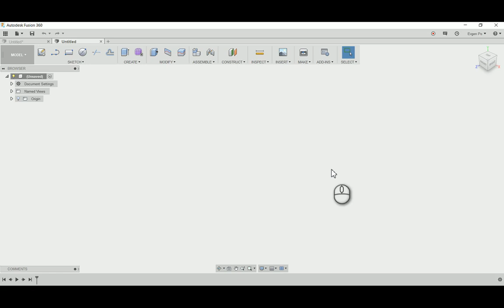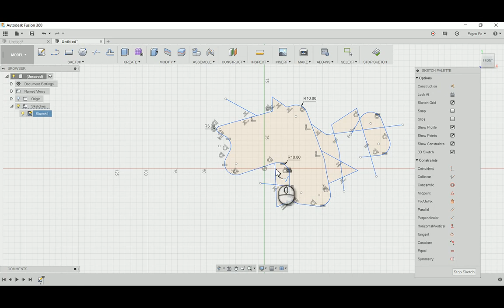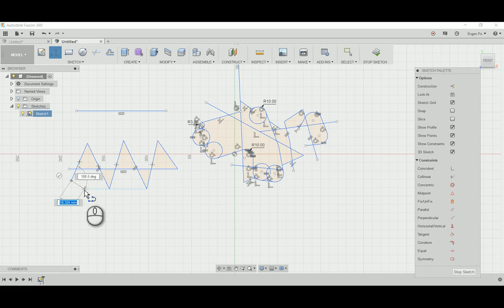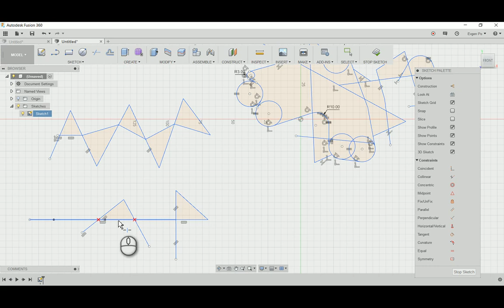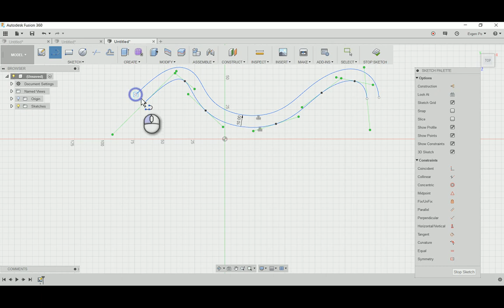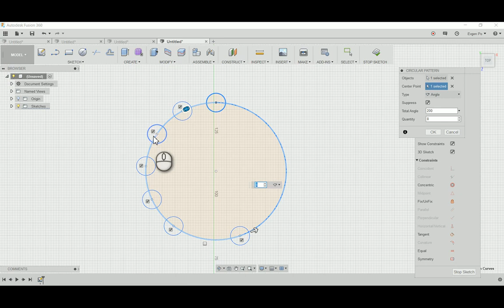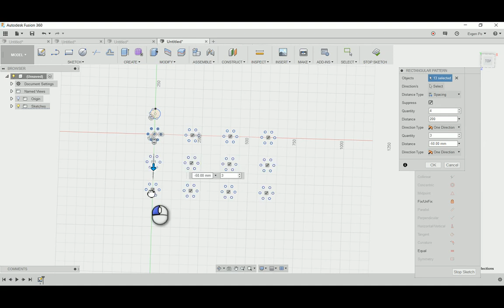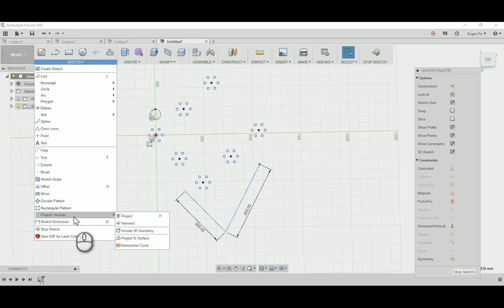Fusion 360 - Scetch - 2.1 - Основные инструменты (Дополнение)